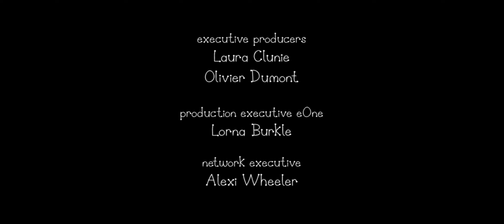ben and holly's little kingdom credits